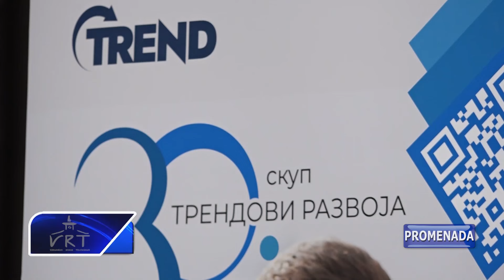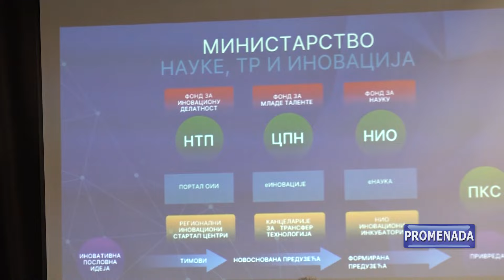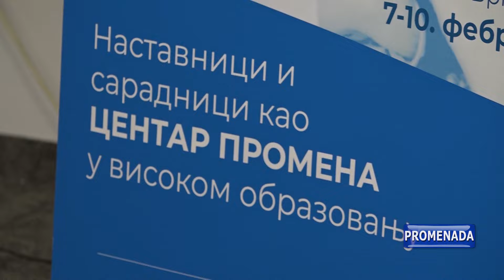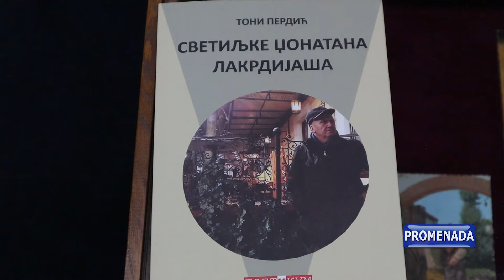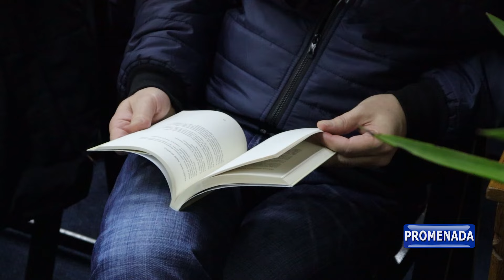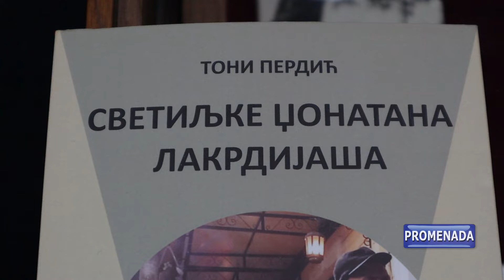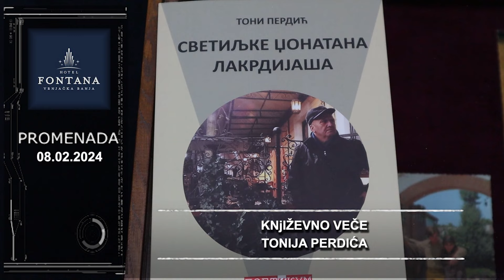PROMENADA 08.02.2024. ČETVRTAK